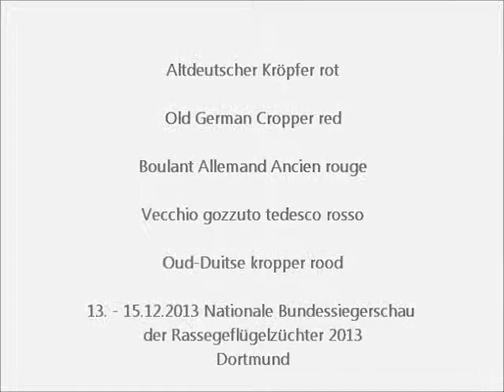Vecchio gozzuto tedesco, Altdeutsche Kröpfer, Bundessiegerschau Dortmund 2013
Altdeutscher Kröpfer rot, Old German Cropper red, Boulant Allemand Ancien rouge, Vecchio gozzuto tedesco rosso, Oud-Duitse kropper rood.
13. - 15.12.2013 Nationale Bundessiegerschau der Rassegeflügelzüchter 2013
Exposition Avicole Nationale Dortmund.
National German Poultry Show Dortmund.